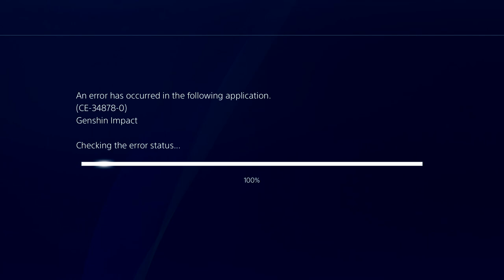DILUC IS OVERPOWERED?! (Genshin Impact Final Closed Beta Playthrough) #8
stealing is a big no no..

Timestamps:

00:00 - Intro
00:15 - Stealing the Holy Lyre (Stealth Mission)
02:31 - Escaping but the game says no
03:37 - Diluc Joins the Fray!
07:51 - lol
08:01 - The Plan
13:33 - Dungeon Start
18:59 - Outro

►Friend(s) in the video:
solo player

Music(s) Used (In Order):
SageModeKurama
SMKurama
Sage

雨